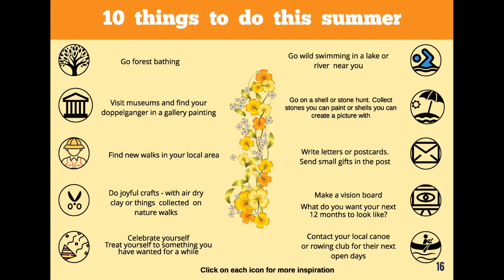The Future of Learning: JoyFE and AmplifyFE